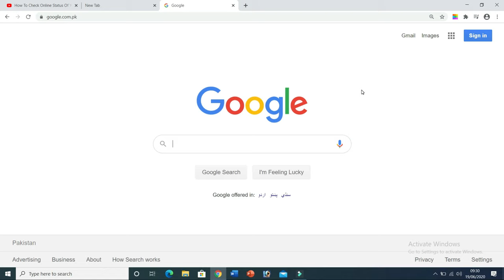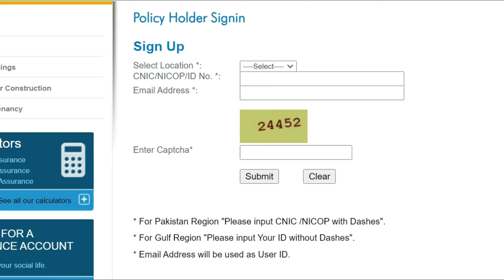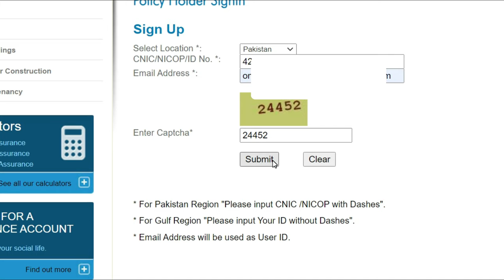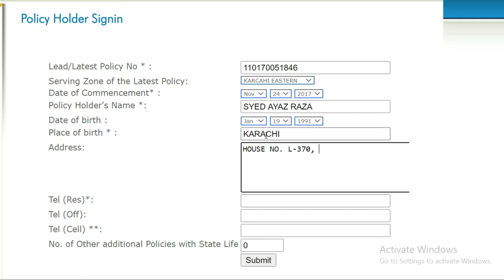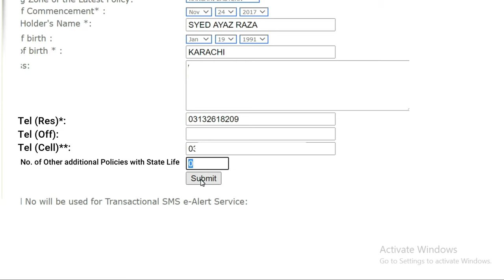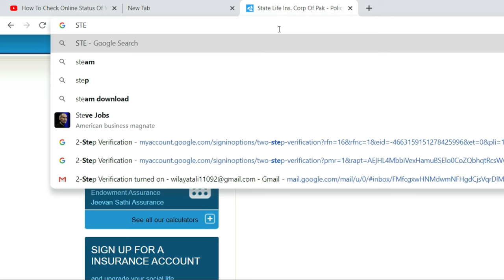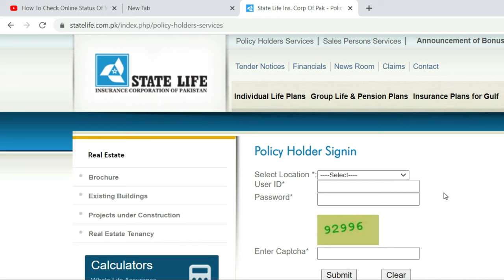How To Check Online Status Of Your Insurance Policy | State Life Insurance Policy Registration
How To Check Online Status Of Your Insurance Policy | How To State Life Insurance Policy Registration

Insurance Adviser: Syed Ayaz Raza
Country Pakistan
City Karachi

Statelifei.blogspot.com

State Life Insurance Corporation of Pakistan was incorporated on November 1, 1972 under the Life Insurance Nationalization Order, 1972. Due to its well established Agency Network of more than 90,000 sales personnel.

• How to Invest Money in Business in Urdu
• invest moeny in hindi
• how to invest money in pakistan
• online earning
• invest money in india
• Pakistan
• Pakistani
• inindia
• advice for new youtubers
• pakistani business community
• investments ideas
• how to invest
Simple Beauty Tips 2017
Fatima Zehra